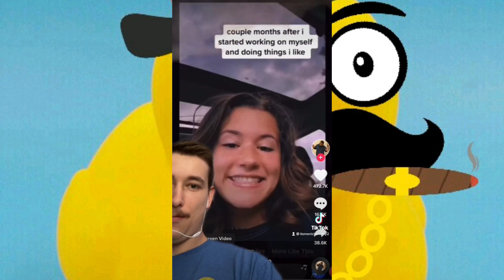The FUNNIEST TIKTOK MEMES Of 2022 🤣😂 #8